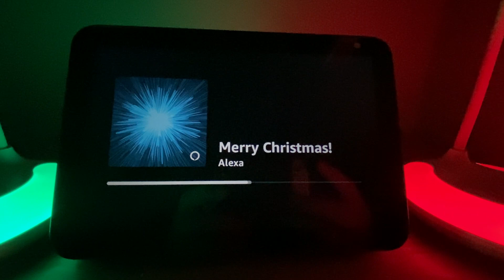Alexa Merry Christmas